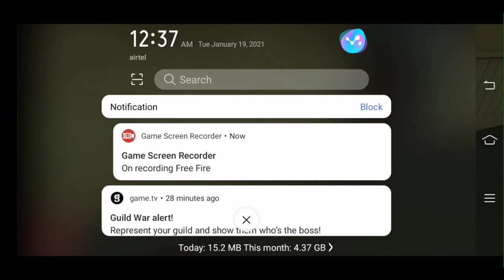Free Fire Full game play.. iam not good..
FREE Fire 🔥 Full Game Play with many mistakes. 😁😉😁😉